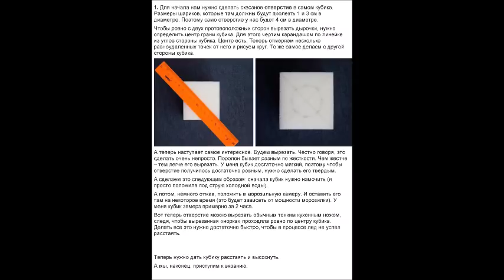Развивающий кубик крючком-МАСТЕР КЛАСС.Вязаная игрушка для детей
Как связать развивающий кубик крючком.Процесс создания этой игрушки не самый быстрый и простой. Но полученный результат обязательно порадует вашего малыша. Да и взрослые тоже с удовольствием опробуют все игровые возможности этого разностороннего кубика.
Амигуруми и прочая милота на сайте / Автор Ольга Лобова

Развивающий кубик крючком мастер-класс.
Развивающий кубик крючком купить
Данный кубик способствует развитию мелкой моторики ребенка.
Развивающие игрушки-для развития ребенка.Каждый ребенок с самых пеленок развивается, а каждый новый день дарит массу открытий и познаний. Уже с первых дней малыша все, что он познает, представляет собой еще один виток его развития. А для того, чтобы процесс развития был максимально эффективным и интересным, нужны развивающие игрушки.

Ставьте класс!
Делитесь этим видео!
Пишите комментарии!

Ставьте класс!
Делитесь этим видео!
Пишите комментарии!
,здесь вы найдёте много интересного сделанного своими руками.